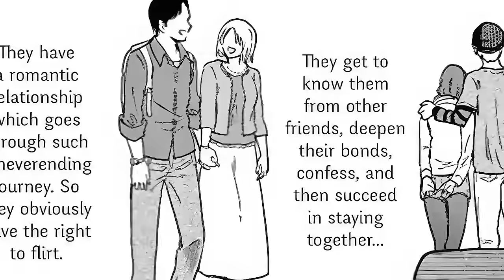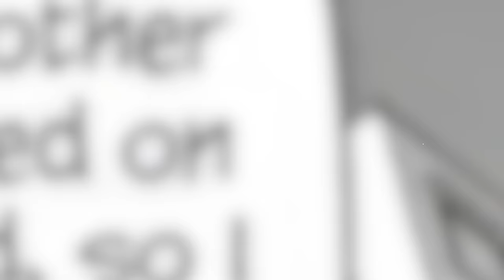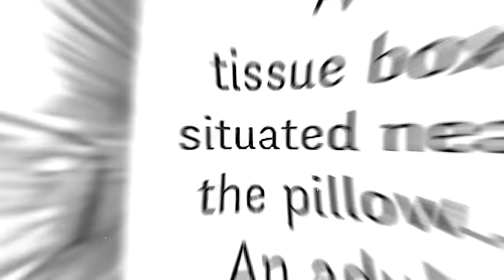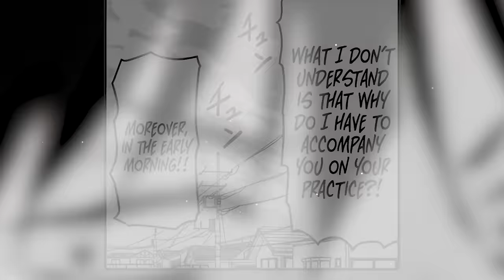Help! A Yandere Girl is extorting me to be her boyfriend | Manga Recap